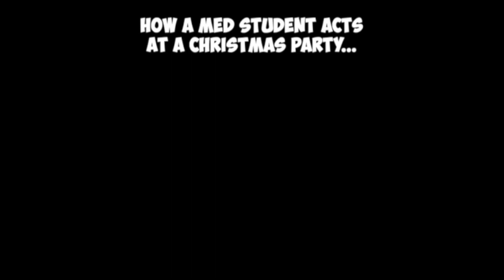HOW A MED STUDENT ACTS AT A CHRISTMAS PARTY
Just a note: this video is a parody and all the jokes made in this video are for comedic purposes only.